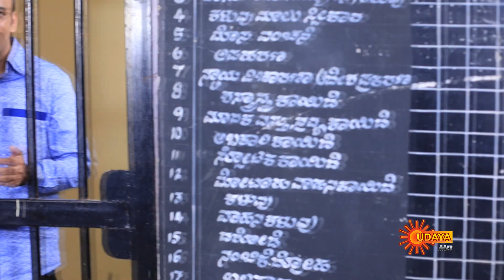Jeevanadhi - Full Episode | 2nd July 19 | Udaya TV Serial